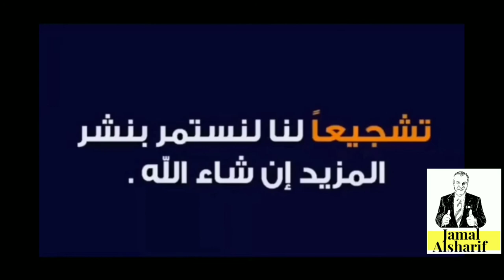جمال الأفلام Black Mirror S 4 E 6